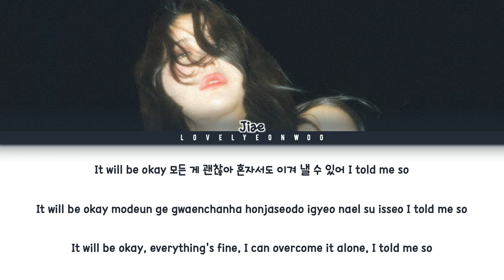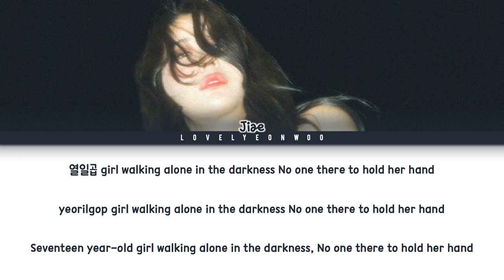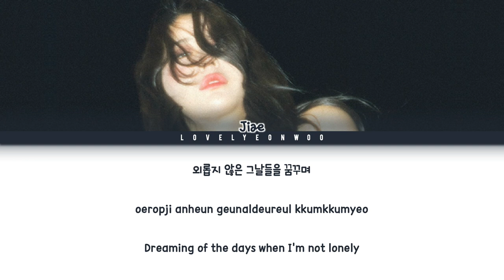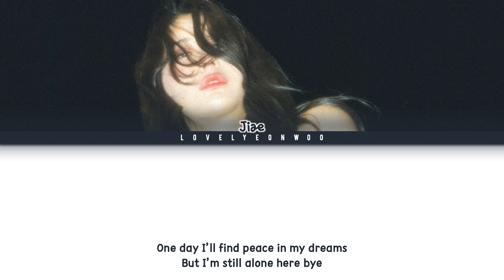JIAE (지애) – 0807 Lyrics (Color Coded Han/Rom/Eng)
Artist: JIAE (지애)
Song: 0807
Album: ’Love is Love’ Debut Full Album

HAN: vibe.naver
ROM/ENG: lovelyeonwoo

Fonts used:
Title: Universal Serif
Name: 1HoonSkybori
Lyrics: 210Hayanbunpil
Thank you: Lovely Boys
Watermark: Bebas

Don’t reupload.